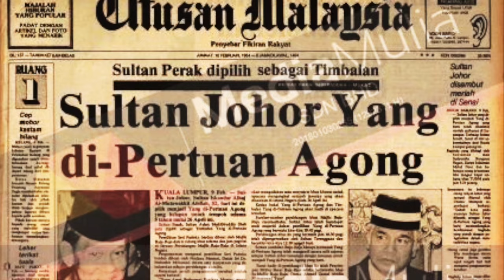(1984) RARE! SULTAN JOHOR PAKAI TENGKOLOK DIRAJA | Pertabalan Yang Di-Pertuan Agong ke-8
Adakah Sultan Johor kini, Sultan Ibrahim akan mengenakan pakaian Istiadat Diraja yang sama jika ditabal sebagai Yang Di-Pertuan Agong ke-17? Sama-sama kita nantikan detik bersejarah ini!